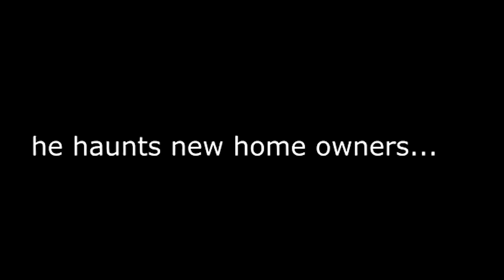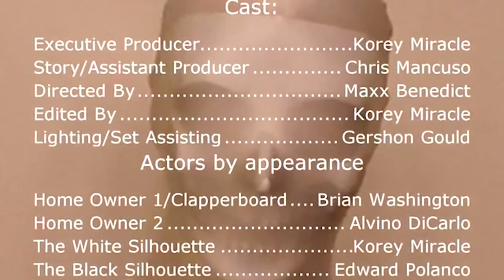The White Silhouette - "Horror" Live Action Remastered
In this horror video, we see a young college student commit suicide due to his tuition debt. With no hope of the debt center helping him, he is forced to take the easy way out... Which then later, his soul makes new home owners commit suicide.

Cast:
Executive Producer - Korey Miracle
Story/Assistant Producer - Chris Mancuso
Directed By - Maxx Benedict
Edited By - Korey Miracle
Clapperboard - Brian Washington
Lighting/Set Assisting - Gershon Gould
Home Owner 1 - Brian Washington
Home Owner 2 - Alvino DiCarlo
The White Silhouette - Korey Miracle
The Black Silhouette - Edward Polanco

All music (for the exception of the lullaby at the end) in this video goes to Ross Bugden, one of my favorite YouTubers!